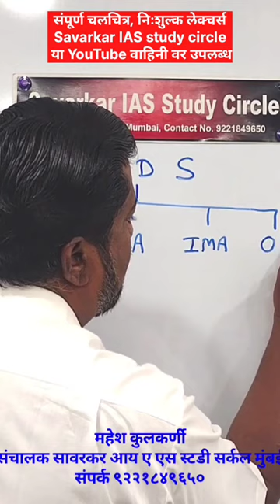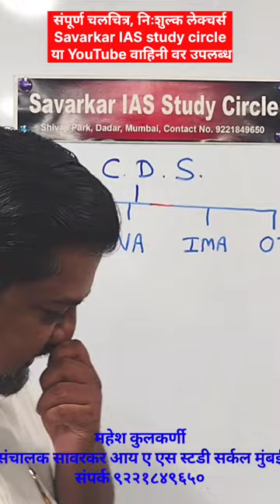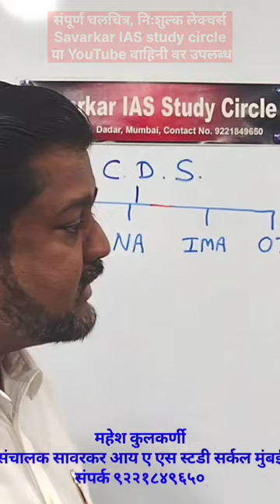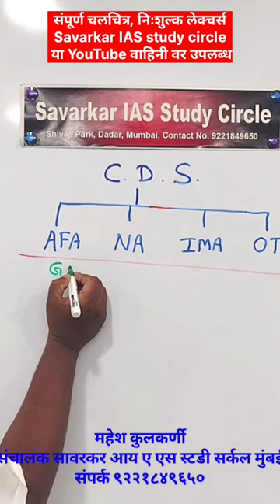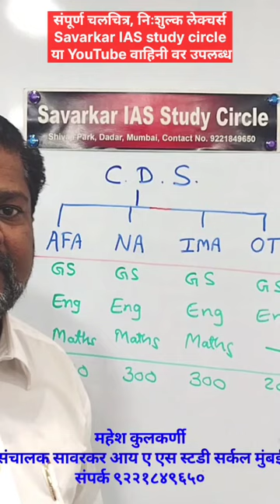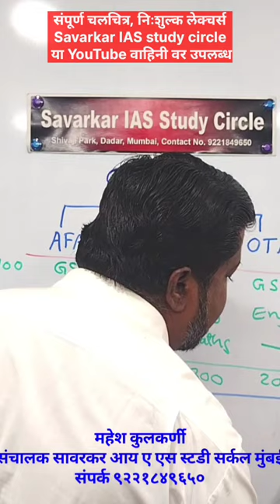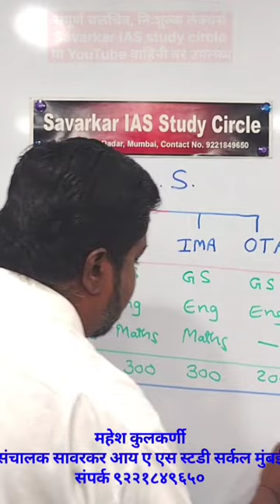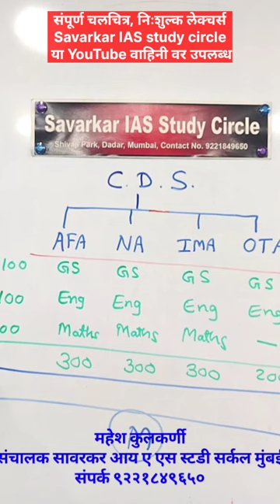Combined defence services exam | Information in Marathi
CDS परीक्षेसाठी मराठी मध्ये माहिती.